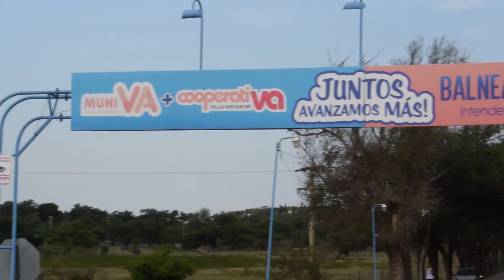Un domingo en el Balneario de Villa Ascasubi